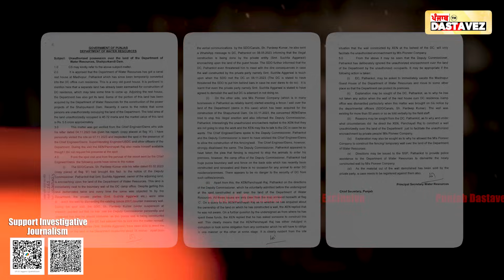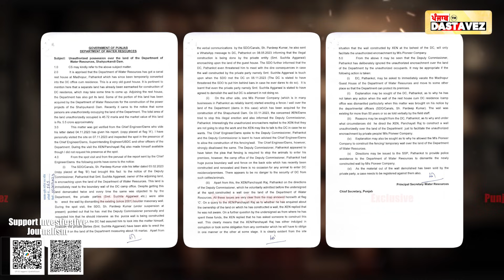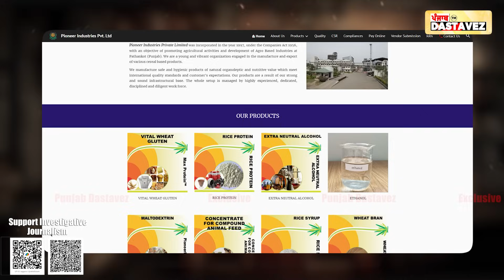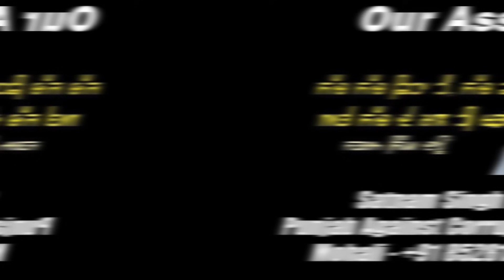EP: 377 (14:19 mins) Pathankot DC In Dock | Madhopur | Illegal Possession | CM Mann | Anurag Verma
ਨੋਟਿਸ ਜਾਰੀ: DC ਹਰਬੀਰ ਸਿੰਘ ਨੂੰ ਸਰਕਾਰ ਨੇ ਟੰਗਣ ਦਾ ਮੁੱਢ ਬੰਨਿਆਂ

ਕਰਵਾਇਆ ਸੀ ਆਪਣੇ ਹੀ ਘਰ ਦੀ 5.5 ਕਰੋੜ ਦੀ ਜ਼ਮੀਨ ਤੇ ਕਬਜ਼ਾ

ਸਨਅਤਕਾਰ ਜਗਤ ਅਗਰਵਾਲ ਨਾਲ ਯਾਰੀ ਦੀ ਪੀਂਘ ਸੀ DC ਝੂਟਦਾ

ਮੁੱਖ ਸਕੱਤਰ ਅਨੁਰਾਗ ਵਰਮਾਂ ਨੇ ਲਿਆ ਹੈ ਸਖ਼ਤ ਸਟੈਂਡ

ਕਹਿਣ ਪਰਮੋਟੀ IAS, ਨਾਂ ਕਦੇ ਹੋਈ ਡਾਇਰੈਕਟ IAS ਤੇ ਕਾਰਵਾਈ